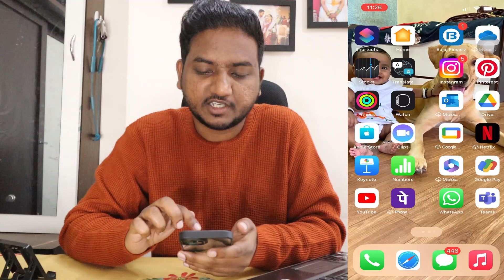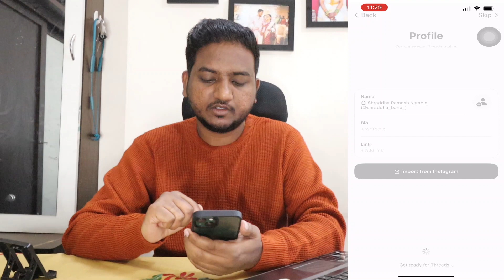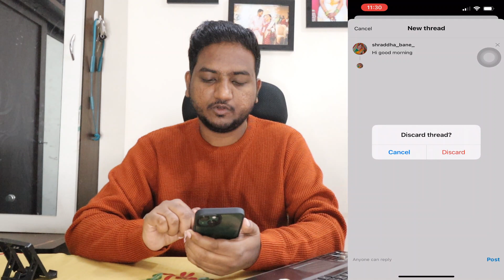Instagram Threads काय आहे? What is Instagram Threads? Instagram Threads Tutorial in Marathi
This video is about Instagram threads tutorial. I hope you enjoyed the video.